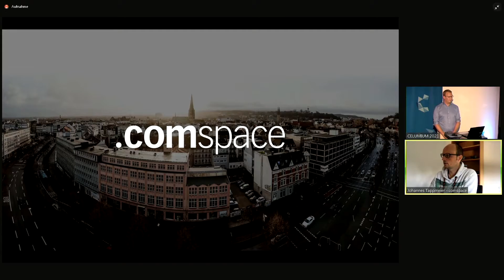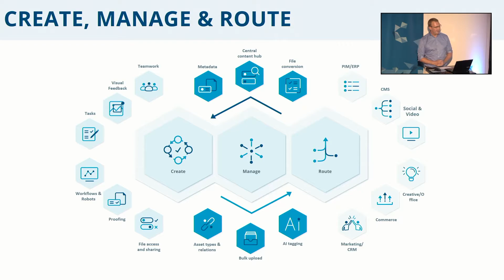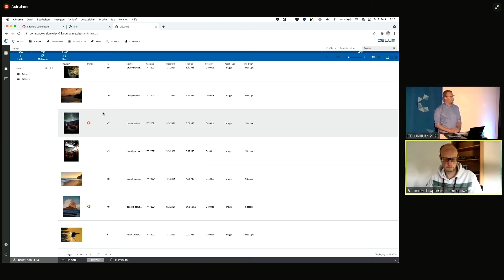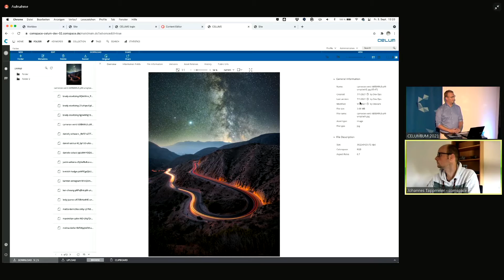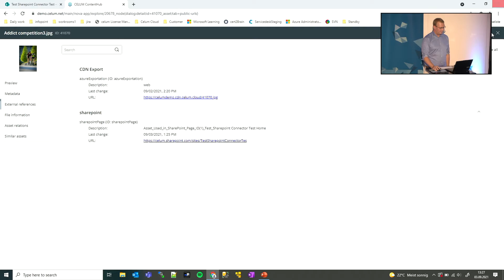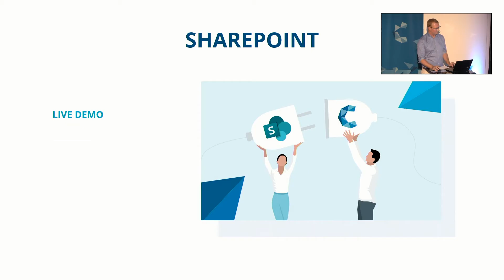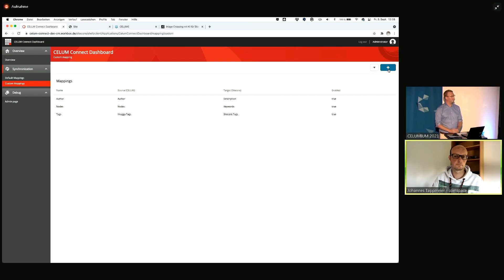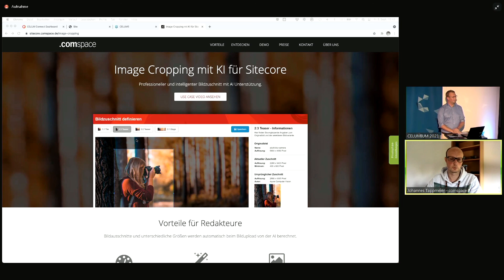CELUM and CMS - How to eliminate island solutions and achieve end-to-end business processes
Speakers: Florian Hiegelsberger (CELUM) & Johannes Tappmeier (comspace)